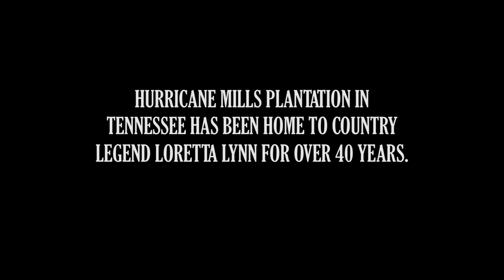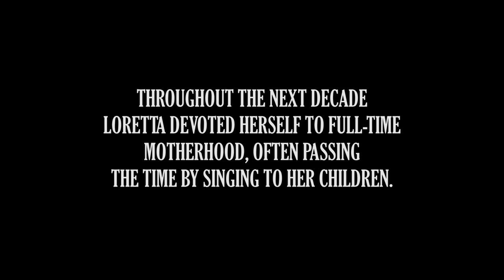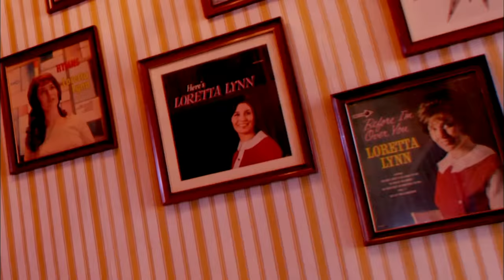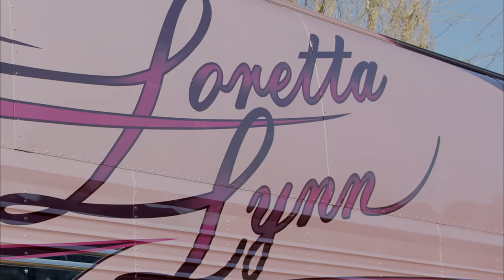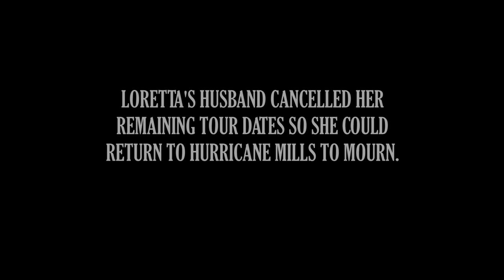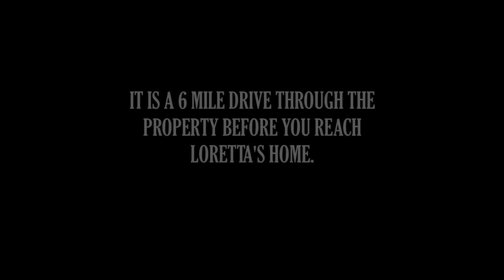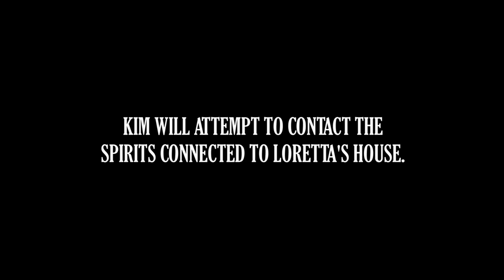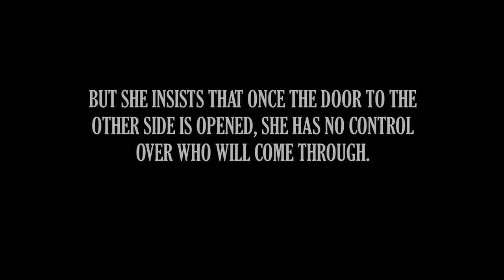Loretta Lynn Special: "Spirits DON'T Scare Me" - Celebrity Ghost Stories (S3, E9) | Full Episode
Loretta Lynn (Country music superstar), also known as the "Queen of Country," shares her encounters with ghosts in this exclusive special with world-renowned medium Kim Russo in Season 3, Episode 9.

Stars and Spirits Paranormal storyteller and world-renowned psychic-medium Kim Russo is bringing some of the biggest names in entertainment back to the sites of their paranormal experiences for an unfiltered and, in some cases, dangerous reunion with the ghosts of their past.